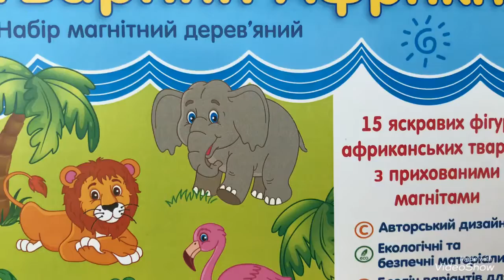Набор магнитный Kidsori Животные Африки, 15 фигурок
Набор магнитный Kidsori Животные Африки, 15 фигурок – это набор ярких фигурок экзотических животных с деревянной основой и скрытым внутри магнитом. Подробнее в нашем интернет магазине Колобок